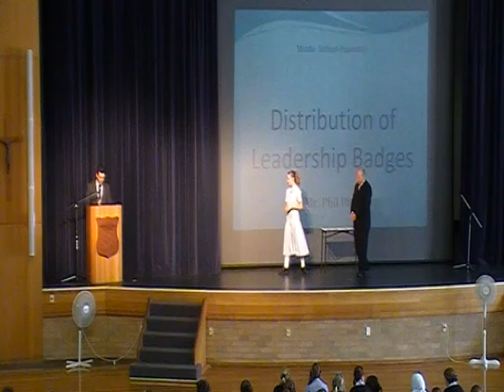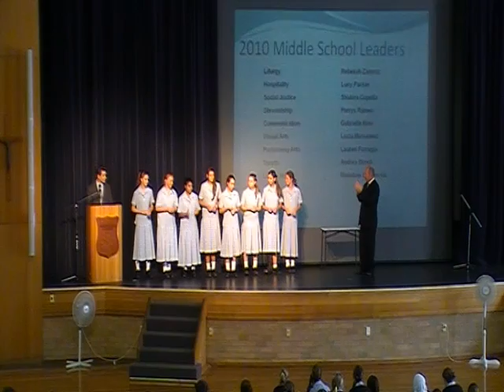Distribution of badges.mpg